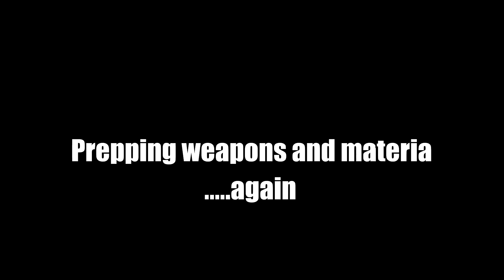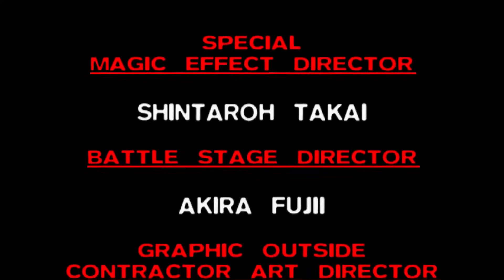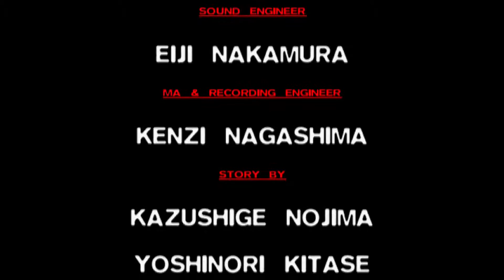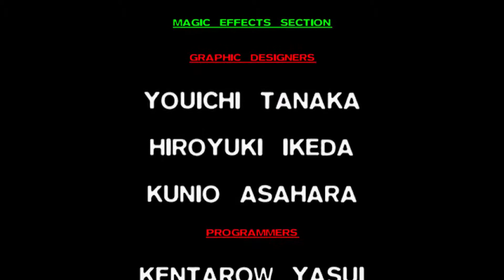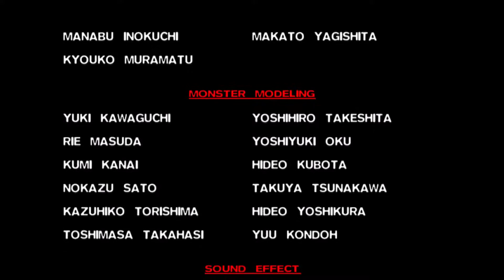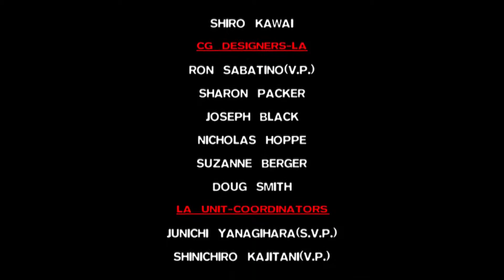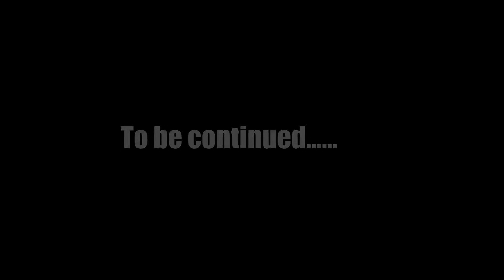Let's Play Final Fantasy 7 Steam Edition - Final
Here is the final part of my Final Fantasy 7 Steam Let's Play!
In this episode. we finish things off with a bang. We continue down to the center of the Northern Crater where Sephiroth is waiting. We fight the last form of Jenova and then we fight 2 forms of Sephiroth.
Can we defeat Sephiroth so Holy can be released? Or will we fail and Holy will never be released, making Meteor fully hitting Earth?